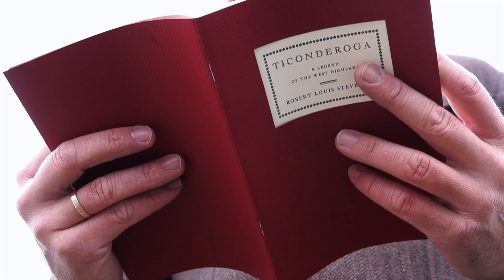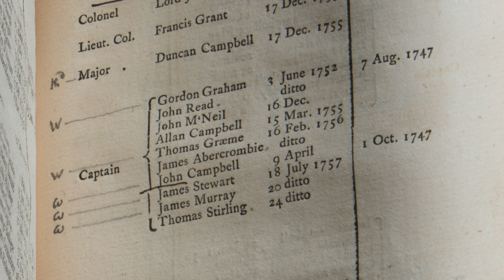Ticonderoga: A Legend of the West Highlands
A classic tale, retold by Robert Louis Stevenson, is our most famous ghost story, and the perfect fit for Halloween!

To get your own copy of this epic poem,